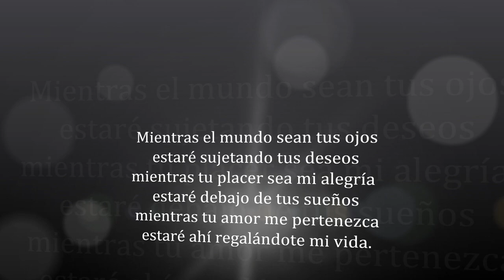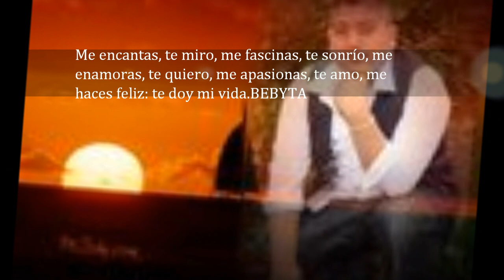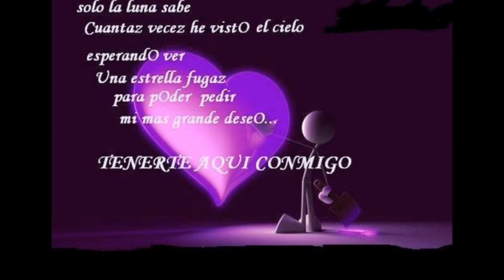banda pachuco lo que siento por ti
una hermosa cansion romatika de pachuko espero les guste